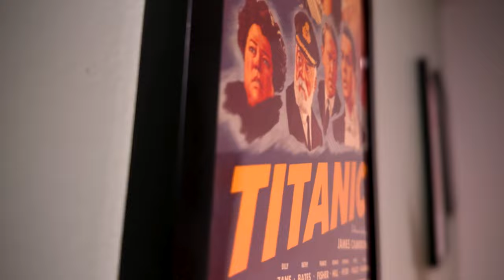These WICKED Witches Be Crazy! - Wicked Breakdown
Wicked Spoiler Breakdown - I knew very little about Wicked before seeing the movie. I was aware of the Broadway musical and the book but knew nothing of the plot or characters. Obviously I have a better understanding now that I watched the film with my daughter. Now I attempt to explain Wicked to you in a spoiler-filled video Wicked recap.